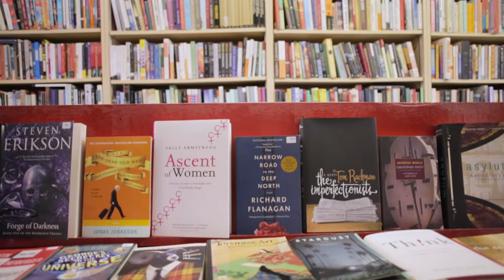DOUG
Doug Miller owns a bookstore on Bloor Street West in Toronto, Ontario. What he has done to his store is what keeps customers coming back time by time.